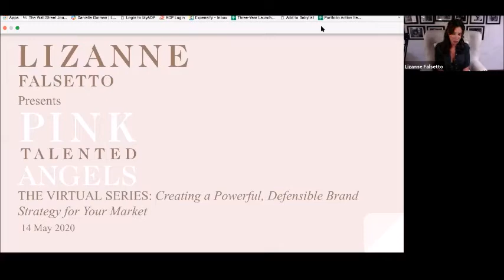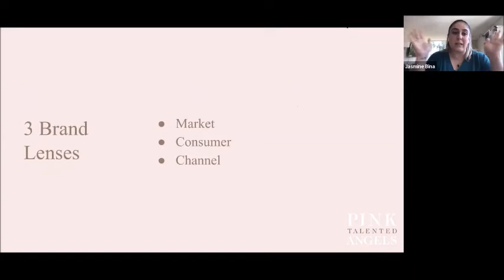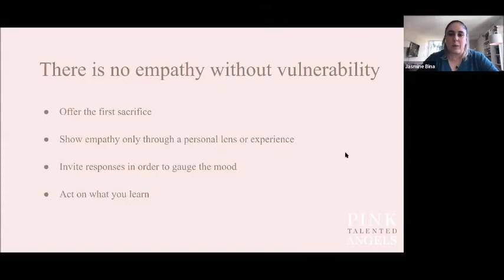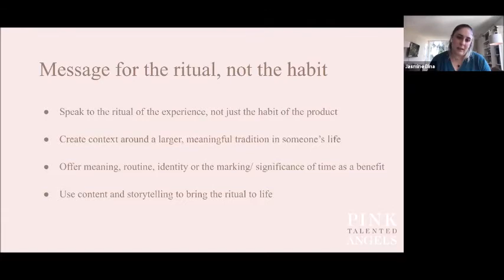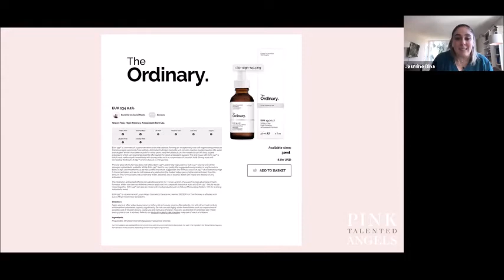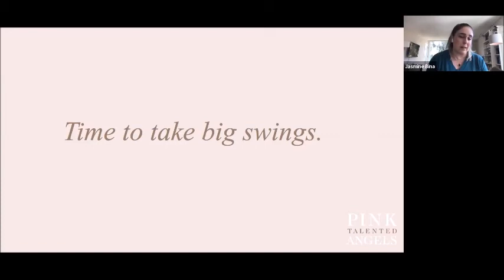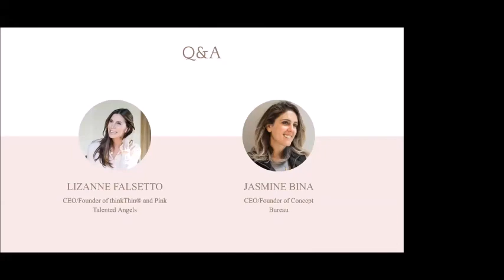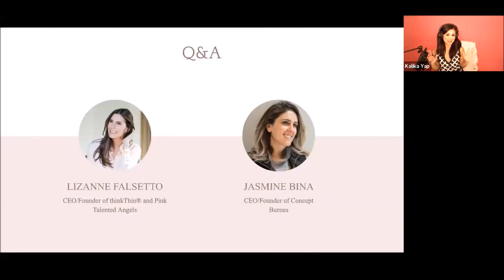Virtual Series - Event 5: Creating a Powerful, Defensible Brand Strategy for your Market - 14May20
Virtual Series #5 featuring Jasmine Bina, Founder of Concept Bureau for a discussion about: Creating a powerful, defensible brand strategy for your market - followed by an open Q&A session. 14 May 2020

Jasmine Bina is the founder of Concept Bureau, a brand strategy agency focusing on B2C lifestyle and tech brands reaching Millennial, Gen X and Gen Z consumers. A PR executive turned brand strategist with a deep understanding of narratives that change user behaviors,  Jasmine’s research is regularly published in outlets like Glossy, Business of Fashion, Luxury Daily and Jing Daily as well as reaching her thousands of followers on Medium, where she writes about brand strategy and the American consumer psyche. She is also the host of Unseen Unknown, a brand strategy and culture podcast that helps brands unlock new value in changing consumer categories. Jasmine has been named a Luxury Woman to Watch by Luxury Daily and a Rising Social Media Star by the Social Media Society of New York.